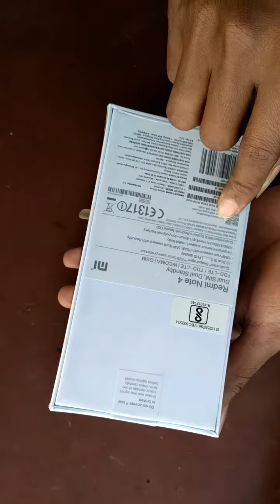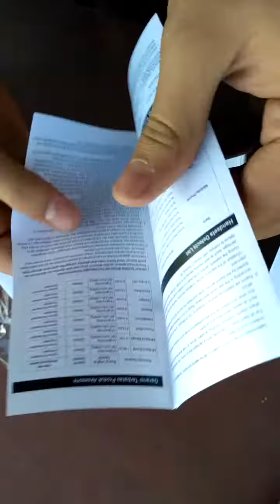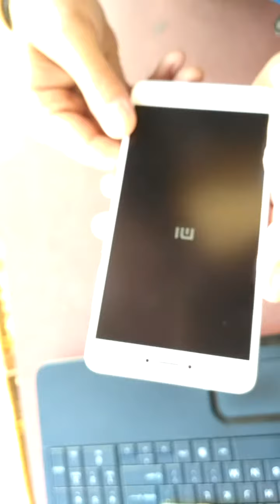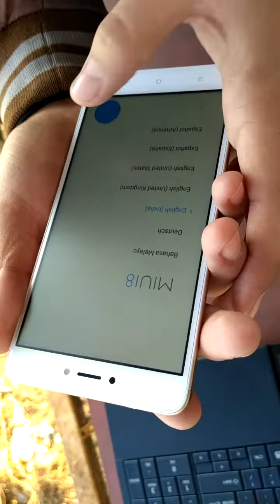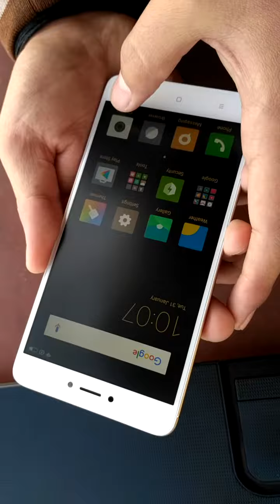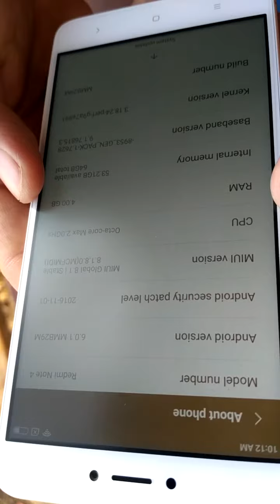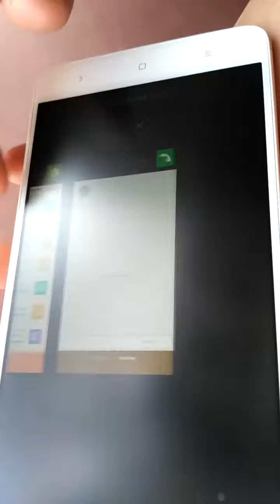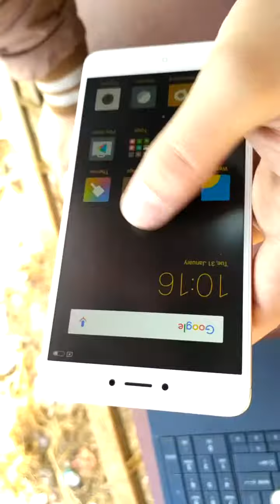Invert unboxing of Redmi note 4📱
Is video me aap dekh sakte h Redmi note 4📱 ki unboxing (invert), koi camera cut nhi kiya gaya hai.